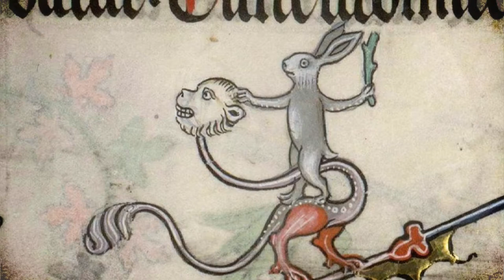Inkulinati - Teaser Trailer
Inkulinati é uma estratégia baseada em tinta direto de manuscritos medievais, onde a bunda de um coelho pode ser mais mortal do que a espada de um cachorro. Torne-se um mestre do Living Ink, construa seu próprio bestiário, derrote superestrelas medievais e colete vantagens para liberar poderes ocultos.